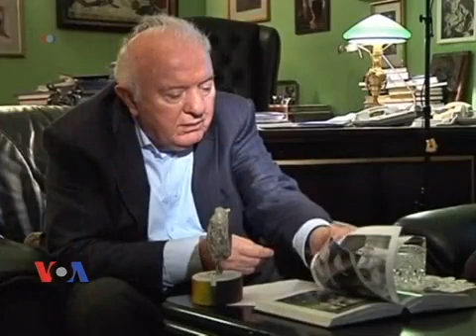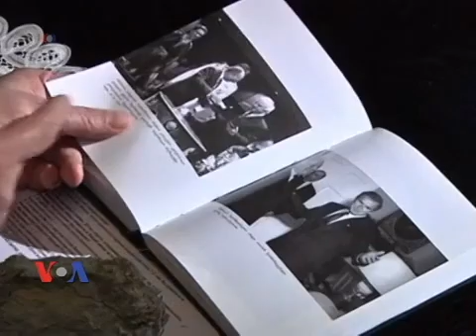ვიდეო: ამერიკელი ექსპერტები და საქართველოს ელჩი შევარდნაძეზე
რადიო თავისუფლების ყოფილი დირექტორი ენდერს ვიმბუში, აშშ-ის საგარეო პოლიტიკის საბჭოს ექსპერტი სტივენ ბლენკი, და აშშ-ში საქართველოს ელჩი არჩილ გეგეშიძე ედუარდ შევარდნაძის მემკვიდრეობას აფასებენ.